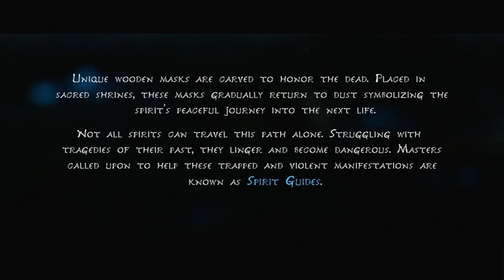CUTENESS OVERLOAD!!! (Kena: Bridge of Spirits lets play pt1)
I have been so excited for Kena: Bridge of Spirits to come out! It is about the most adorable thing that's ever existed ^-^